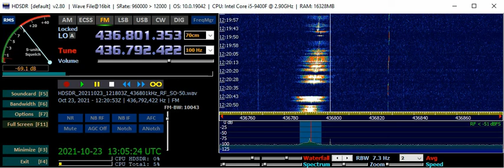HS3LSE QSO E24XQI via SO50 23 OCT 2021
Replay SDR WAV.